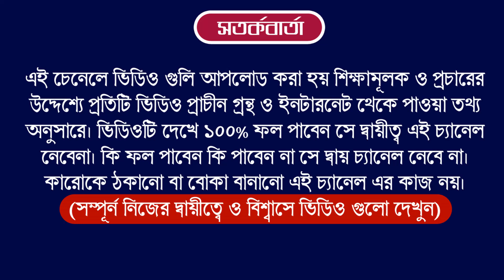Ajker Rashifal 9 july 2022 | bangla rashifal | আজকের রাশিফল | aaj ka rashifal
Ajker Rashifal 9 july 2022 | আজকের রাশিফল | ajker rashifal | bangla rashifal | aaj ka rashifal

Ajker Rashifal 9 july 2022
আজকের রাশিফল
ajker rashifal
dainik rashifal in bengali
দৈনিক রাশিফল
rashifal today
ajker bangla rashifal
rashifal 2022
amazon
flipkart
aaj ka rashifal
today rashifal
9 july 2022 dainik rashifal bengali
আজকের পঞ্চাঙ্গ
aaj ke rashifal bangla
banglarashifal tv
সিংহ রাশি
কুম্ভ রাশি
horoscope
ajker rashifal 2022
todays rashifal
প্রতিদিনের রাশিফল
তুলা রাশি
rashifal tv
mahavastu